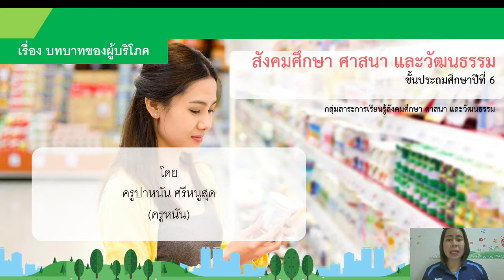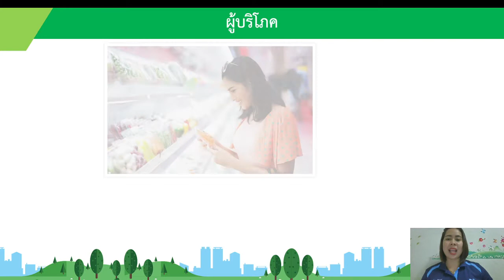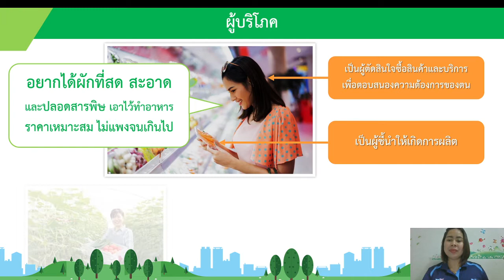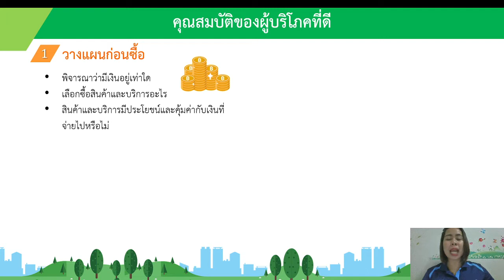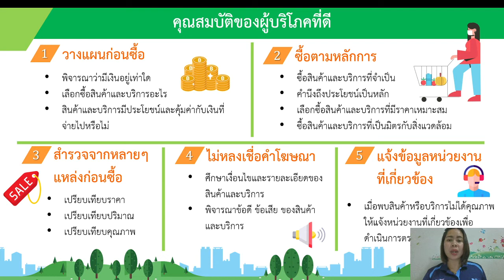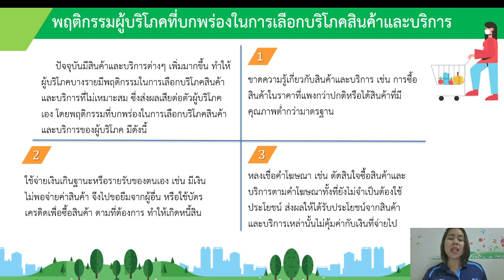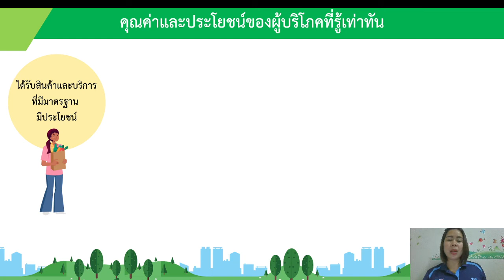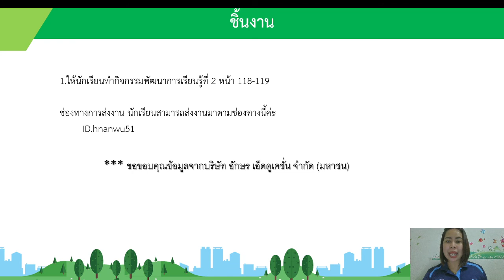วิชาสังคมศึกษา ชั้น ป.6 เรื่อง บทบาทของผู้บริโภค ( 4 พ.ย. 2564 )